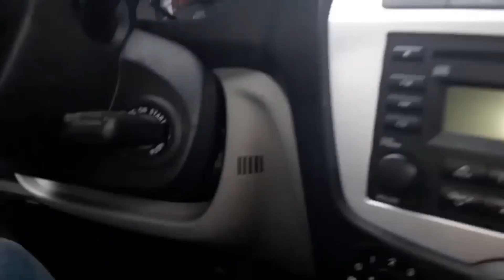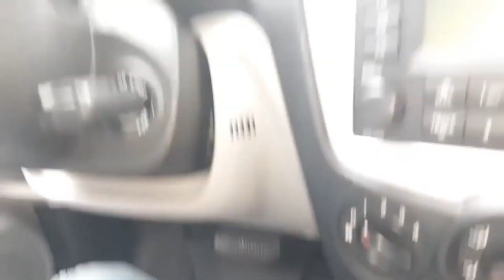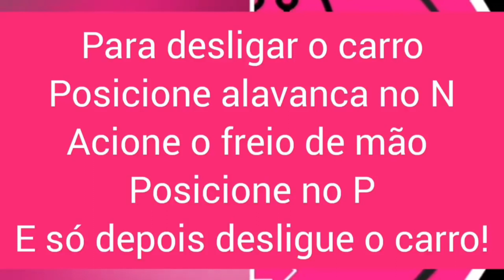O QUE SÃO AS LETRAS DO CARRO AUTOMATICO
O QUE SÃO AS LETRAS DO CARRO AUTOMATICO. Vou te mostrar os detalhes de cada letra do carro com câmbio automático para você aprender como funciona e poder dirigir sem medo.

👉 Clique aqui para mais informações sobre o Curso Bellas no Trânsito - DIRIJAMENTE 3.0 ↘